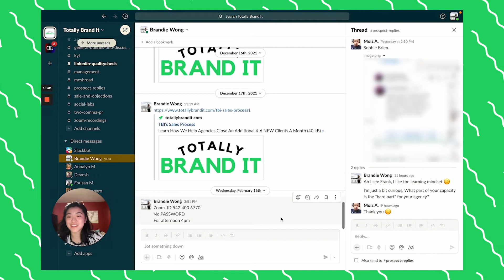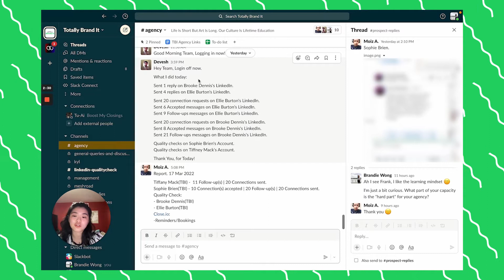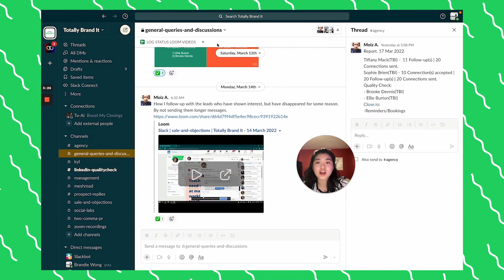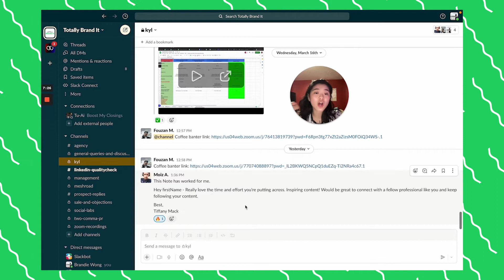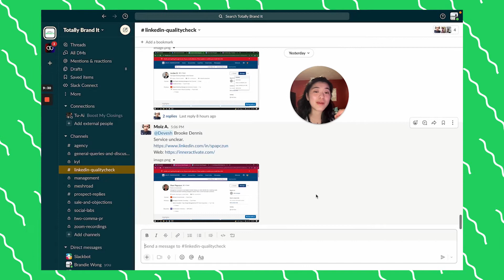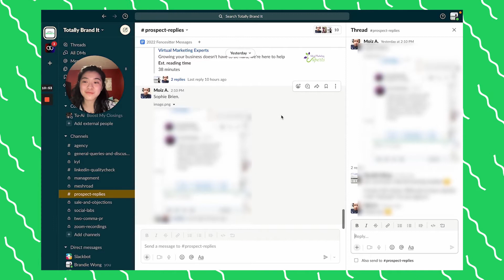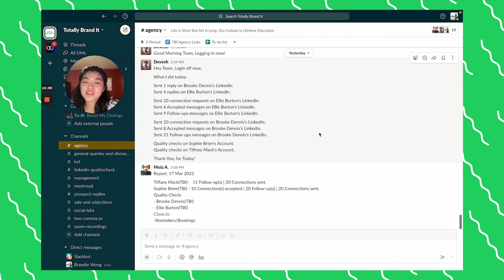Slack Tour: Totally Brand It | Agency Owners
Here's a tour on my Agency, Totally Brand It's Slack, and also a walkthrough of Slack in general!